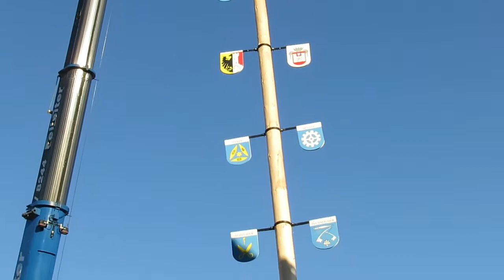Weissenburg 2017 - Der Maibaum wird aufgestellt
Weißenburg in Bayern 2017 -  Der Maibaum wird aufgestellt am 30.4.17.                 Ein Film von Otto Müller, Weißenburg